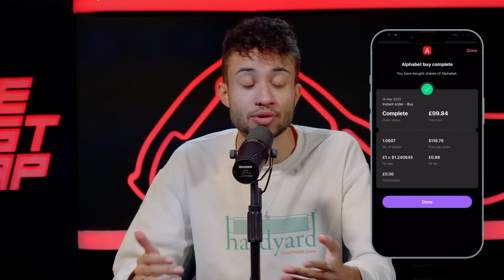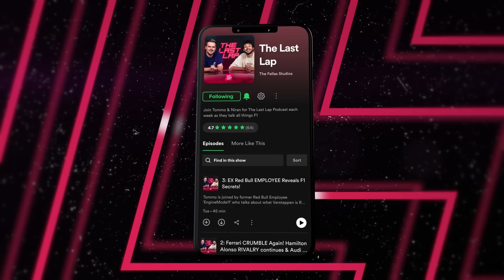Katy Fairman on leaving WTF1! Monaco Proves Haters WRONG & Aston x Honda Confirmed! | FULL EP.41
Get investing with Freetrade! Receive a free share worth £10-£100 when you sign up to Freetrade using

You’ll need to fund your account with £50 and be a new 18+ customer in the UK. Capital at risk. The probability is weighted, so more expensive shares will be rarer. See here for details

Katy Fairman and Ciaran Stroll F1 talke the CHAOS of the Monaco Grand Prix! Katy chats WTF1 and they debate the possible return of Honda with there deal at Aston Martin!